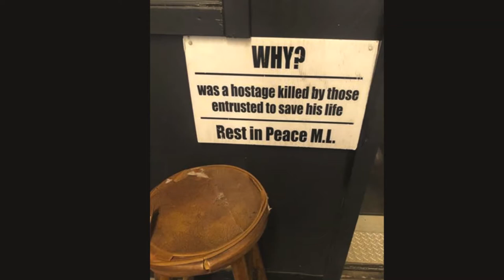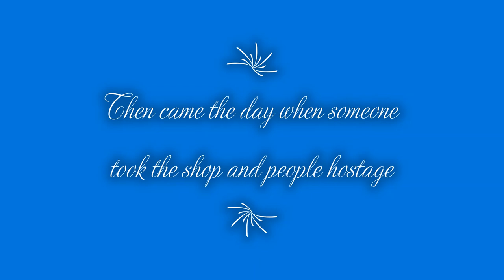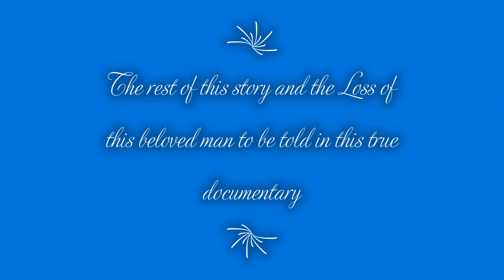Need to watch Fifty million Dollar Bullet Press Release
The press release of the Fifty Million Dollar Bullet & Casting